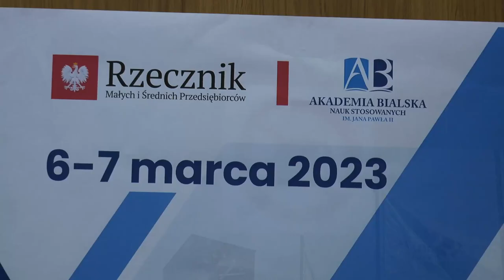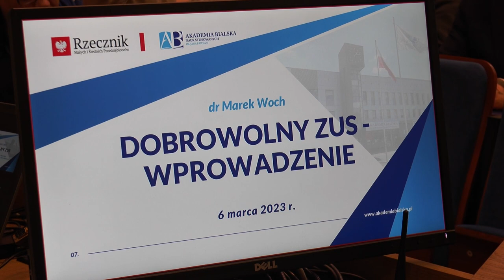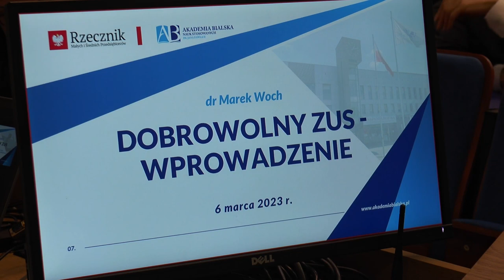„Podatki. Ubezpieczenia. Przedsiębiorczość” tematem konferencji w Akademii Bialskiej | Radio Biper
W dniu 6 marca w Akademii Bialskiej Nauk Stosowanych im. Jana Pawła II w Białej Podlaskiej została zainaugurowana dwudniowa konferencja „Podatki - ubezpieczenia - przedsiębiorczość", której współorganizatorem jest Rzecznik Małych i Średnich Przedsiębiorców.